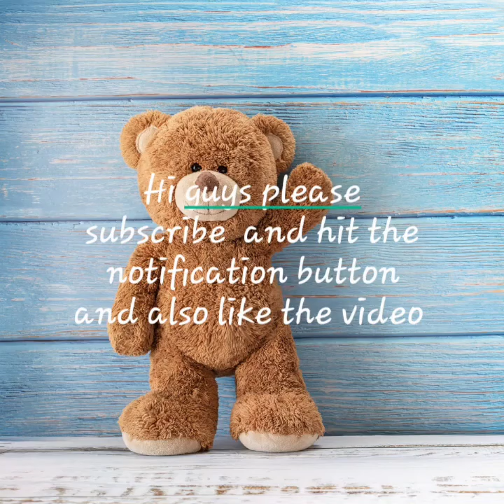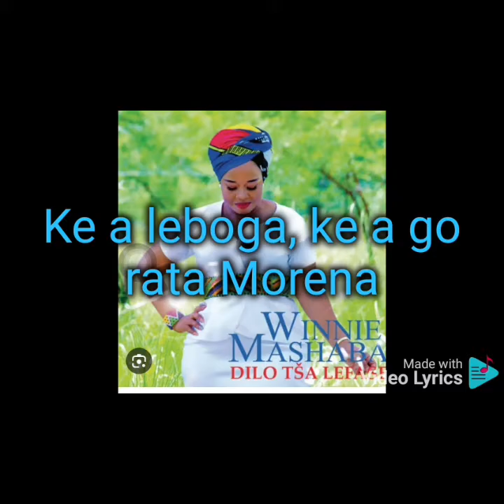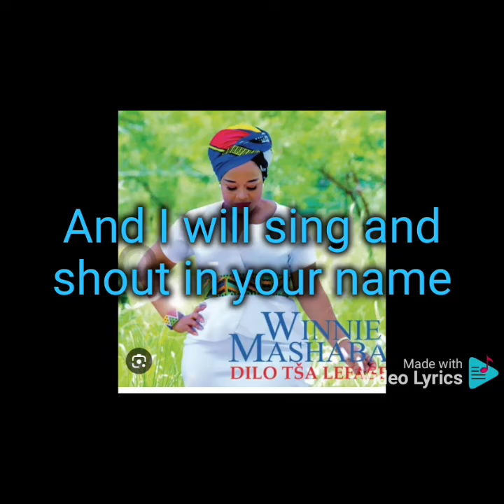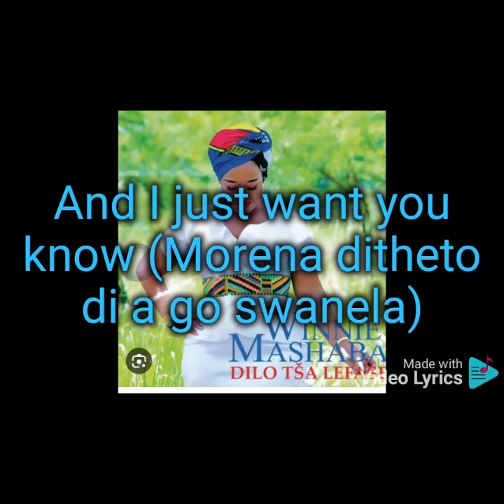Ditheto by winnie mashaba Lyrics (*no copyright infringement intended)